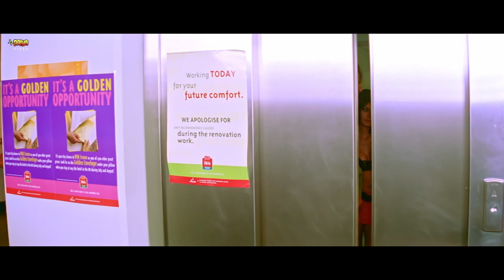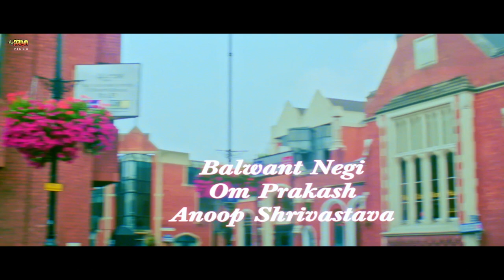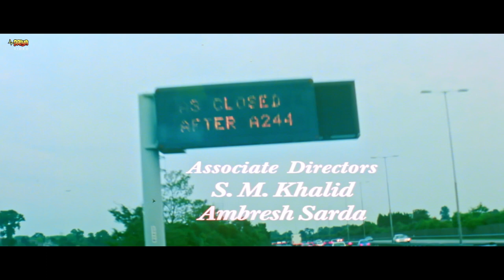Naughty Boy | Hindi Movie | Rahul Roy, Mona Chopra | Bollywood Full HD Movie | Love Story Movie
Movie : Naughty Boy - नॉटी बॉय
STAR CAST: Rahul Roy, Mona Chopra, Hitesh Kriplani, Rocky Sandhu
EDITOR:  T.L.V. Prasadh
LYRICS: Vijai Vijawah, Nitin Rajkwar
SINGER: Sunidhi Chauhan, Abhijit Sawant, Arun Daga
WRITTEN BY:  T.L.V. Prasadh
PRODUCER: Evershine Films Pvt Ltd
DIRECTOR: T.L.V. Prasadh
LANGUAGE: Hindi